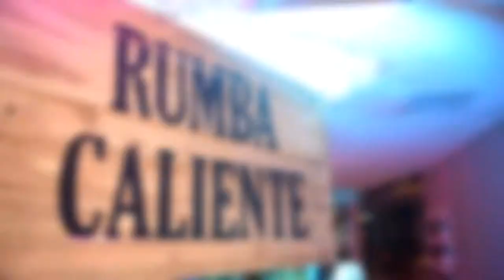Rumba Caliente at Stingray Lounge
The renowned party people at QT Gold Coast’s famed Stingray Lounge have just announced an epic new Latin inspired Friday Night session – Rumba Caliente!

Leap into the weekend in true Stingray-style with reckless abandon. Rumba Caliente will feature hip-swinging Latin jams, cocktail-fuelled hedonism and a bar full of fun-loving chicas to ensure you shake those workweek blues for good!

The luring rhythmic beats by DJ Azuquita will have you toe-tapping all the way to the bar where Stingray’s lead mixologist Nathan Ziegler will be shaking and stirring Caribbean inspired cocktails for your enjoyment.  At Rumba Caliente, the Bacardo mojitos, spicy coconut coladas, pineapple cinnamon caipirinhas and Cuban espresso Martini’s are the order of the day!

When it’s time to take a short hiatus from the D-floor, be sure to order the squad some tasty empanadas, ceviche, Cuban pizza and other Latin inspired canapes from Stingray’s Rumba Caliente menu.

Brimming with the hype of Havana, Stingray’s new Rumba Caliente Friday nights are hinged on funky Latin-American music, dancing, Caribbean cocktails and Cuban-style canapes.

A night at Stingray Lounge means serious sartorial grooming – so dress to impress!

It’s time to get swept up in the rhythm of Rumba Caliente each and every Friday night at Stingray Lounge from 7pm until late!